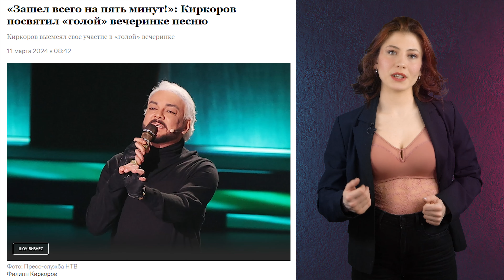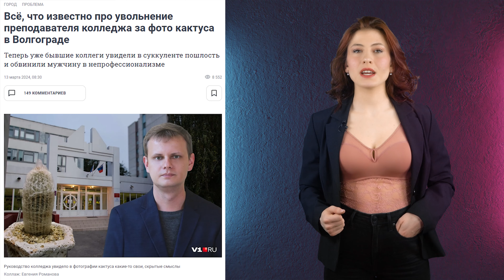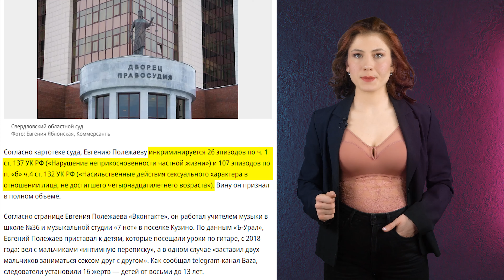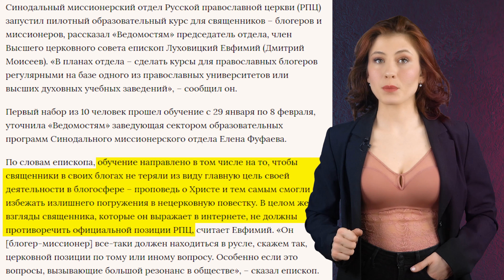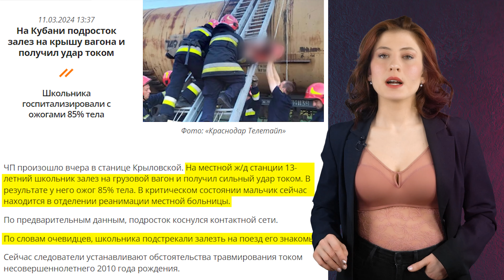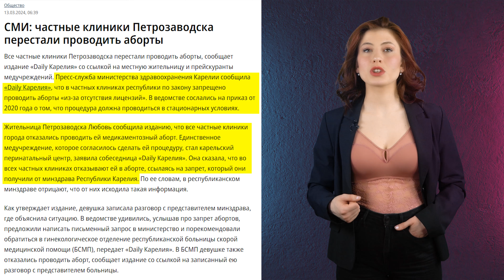Киркоров спел о «голой» вечеринке. В РПЦ запустили школу блогеров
Почему замужние женщины изменяют чаще?

Таймкоды:
00:00 «Зашел всего на пять минут!»
01:17 Увольнение преподавателя за фото кактуса
02:21 На Урале началось рассмотрение дела учителя музыки
02:45 В РПЦ запустили школу блогеров
03:13 Блинопледы
03:47 С тысяч россиян потребовали доплату за купленные машины
04:16 Самокатчики гоняют со скоростью 80 км/ч
04:28 Велосипедист не выжил после ДТП
04:45 На Кубани подросток залез на крышу вагона
05:29 Частные клиники Петрозаводска перестали проводить аборты
06:24 С россиянина слезла вся кожа после лечения в больнице
07:07 Минутка милоты

«Зашел всего на пять минут!»: Киркоров посвятил «голой» вечеринке песню

К масленице сервис доставки из Перекрестка запустил пледы в виде блинов под названием Блинопледы

Утильные истории: с тысяч россиян потребовали доплату за купленные машины

Велосипедист не выжил после ДТП на Крестовском.

На Кубани подросток залез на крышу вагона и получил удар током

У 78-летнего Евгения Петросяна и его молодой жены Татьяны Брухуновой родился второй ребенок.

С россиянина слезла вся кожа после лечения в психиатрической больнице